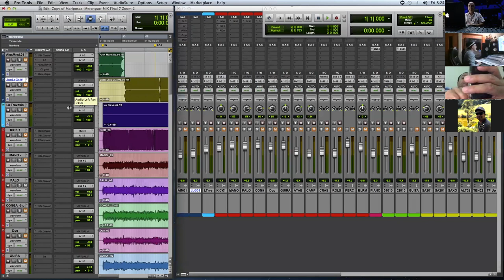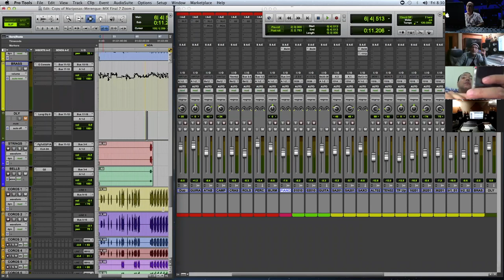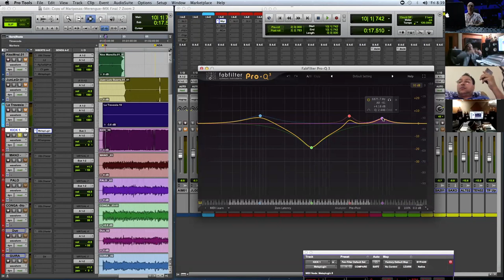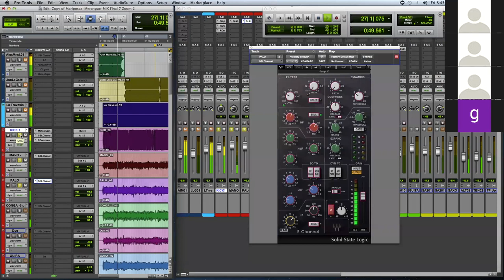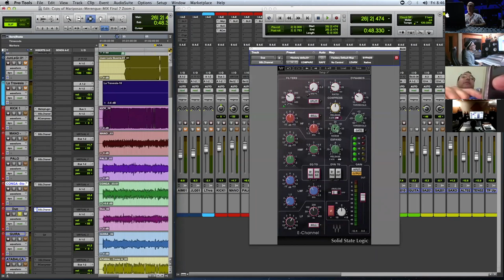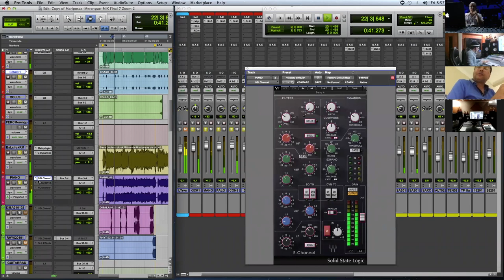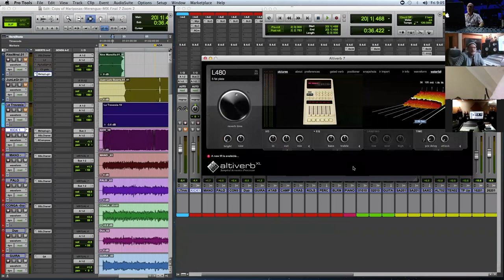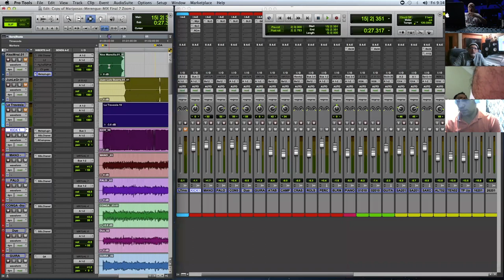Mezclando Merengue - Charla junto al ing. de sonido Luis Mansilla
Conversatorio - Desconstruyendo un tema
Multi ganador de Grammy Latino

Año 2000
#1-Mejor ingeniería de grabación para un álbum.
Luis Mansilla
Ingeniero de grabación
Producción "Ni es lo mismo ni es igual"
Artista :Juan Luis Guerra.

Año 2005
Luis Mansilla
#2-Ingeniero "Mejor Album Cristiano"
Producción " Para ti "

Año 2007
Producción : La llave de mi corazón"
Luis Mansilla
#3- "Mejor ingeniería de grabación para un Álbum "
#4-"Ingeniero de grabación y Mezcla"
#5-Ingeniero del "Mejor álbum de merengue"
#6-Ingeniero de grabación , "Grabación del Año"

Año 2010
 Producción " A son de Guerra "
Luis Mansilla
#7-Ingeniero al "Mejor Álbum Tropical Contemporáneo"
#8-Ingeniero de grabación "Álbum del año"

Luis Mansilla
3- "Mejor ingeniería de grabación para un Álbum "

4-"Ingeniero de grabación y Mezcla"

5-Ingeniero del "Mejor álbum de merengue"

6-Ingeniero de grabación , "Grabación del Año"

Luis Mansilla
7-Ingeniero al "Mejor Álbum Tropical Contemporáneo"

8-Ingeniero de grabación "Álbum del año"